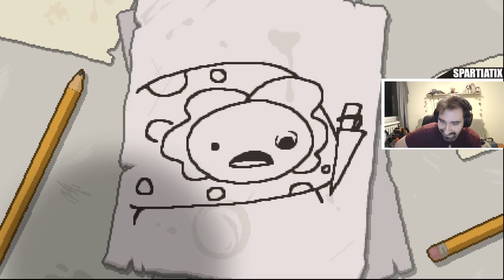WALKA Z NAFURANĄ STARĄ + NOWA POSTAĆ | The Binding of Isaac: Rebirth